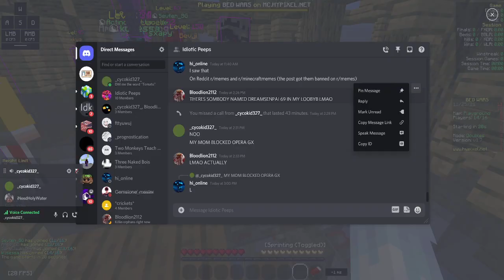Bedwars (finally)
I will not be uploading for about 2 days because I have to go to someone's house for Thanksgiving. However, there is a possibility that I might be part of Actinomycetaceae's videos, so make sure to give him views.

Music Used - It was another one of those compilation thingies.